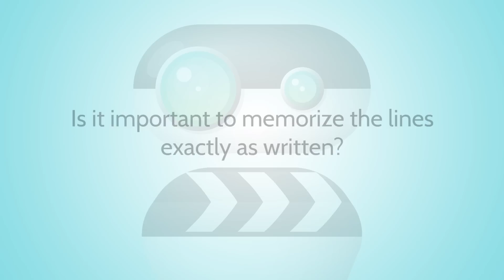On The Scene - Jerry Trainor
"iCarly" star Jerry Trainor talks about memorizing lines, and gives some advice to all of the new actors out there!